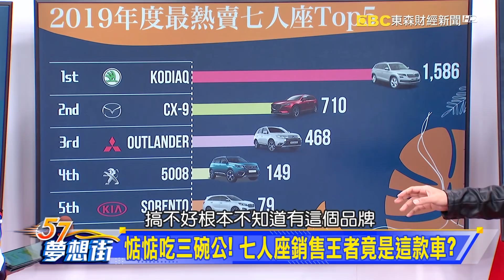惦惦吃三碗公！七人座銷售王者竟是這款車？《@57DreamSt 預約你的夢想 精華篇》20201130 李冠儀 謝騰輝 蔡崑成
惦惦吃三碗公！七人座銷售王者竟是這款車？
戰力全面提升！全新改款KIA Sorento很超值？